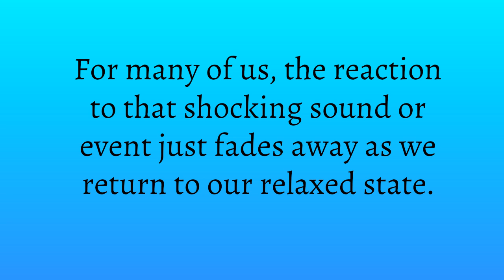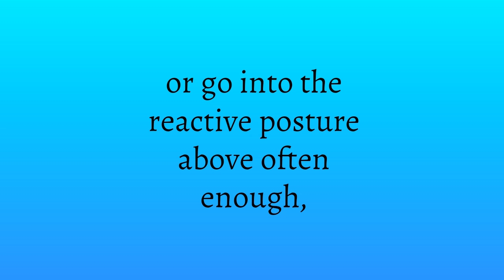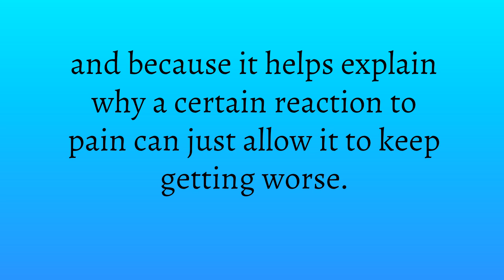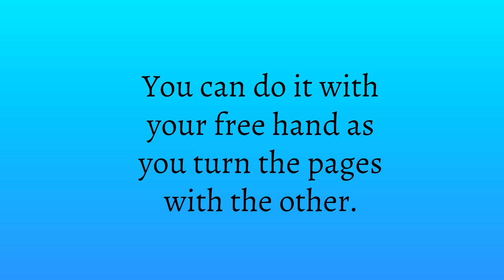The Pain Drain - A new way to think about pain - Ed Kaine.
When you experience pain you often automatically tense up. This guarding and tension often leads to more pain. This video shows how it works. Learn more on Functional Therapy Magazine and Beyond Physical Health